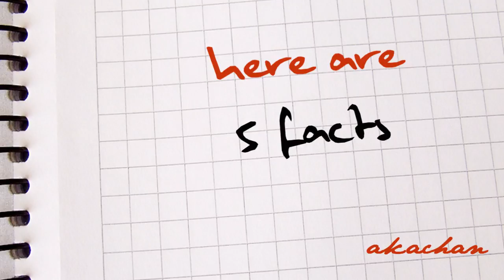oh my! i got tagged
yesss yesss yesss! and it's been fun! XD

I'll say it again: thanks XxxStarg8rocksxxX XD

ok now, you may not be interested, but I'm gonna tell you anyway: I love making silly autoironic and highly megalomaniac vids like this =D do not take it too seriously I'm really really really having fun XD
1) I love Japan and everything related to it (and all those pics were taken by me)
2) I'm always late... I am, always, and you have to live with that, times I'm on time you can count on one hand and I try hard everytime, I'll never be there sooner
3) I have a serious addiction to tv, pc and manga and anime... no, i'm not ashamed and yes, it feels good
4) my most known nickname (among so many others i lost count of them) is BRAD from the word BRADIPO, meaning SLOTH. coz I have long nails and I'm lazy and I'm always late and... whatever
5) my fav artist is Klimt =) pure perfection in a line

I tag: *dramatic drums*

jojokersina
MysticalMadame
v23isunamused
KatrinDepp
inspiredines